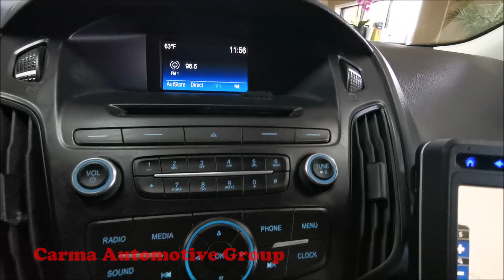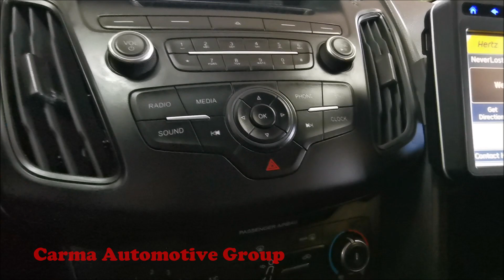Carma Automotive-2015 FORD FOCUS SE-Walkaround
Mileage:  60144

2015 FORD FOCUS SE

4189 Abbotts Bridge Rd, Duluth GA, 30096

Hours of Operation:
Mon-Sat 9a-8p
Sun 12p-6p